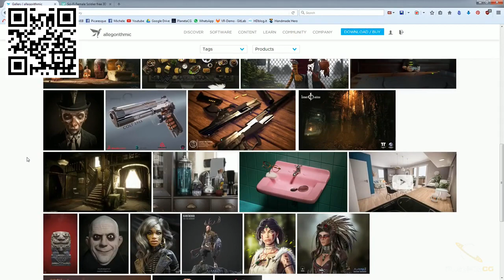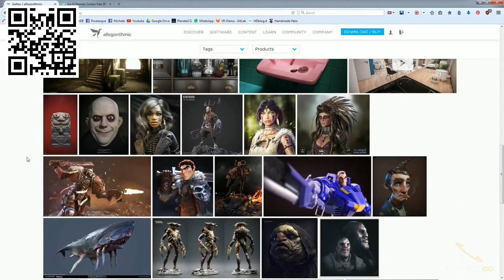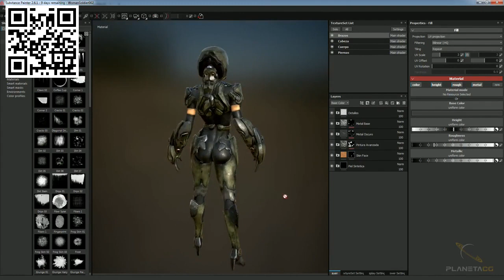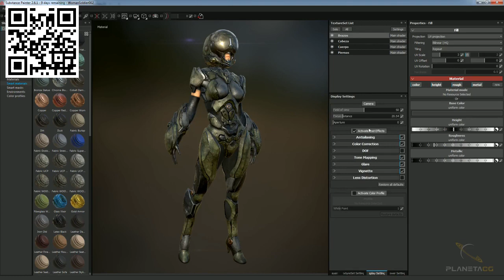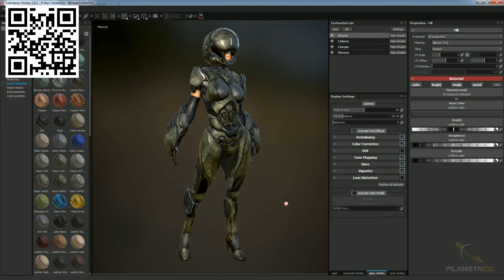Curso de Texturizado con Substance Painter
En este Curso de Substance Painter aprenderás las bases para texturizar cualquier objeto o modelo 3D con este fantástico software. Adquirirás tus conocimientos a través del texturizado de principio a fin de un personaje sci-fi complejo. Substance Painter, desarrollado por Allegorithmic, es una herramienta muy potente y fundamental para el texturizado PBR que nos permite centrarnos en el aspecto artístico del proceso y desatar nuestra creatividad.

Substance Painter ya se ha convertido en la referencia en el mundo digital, ya sea orientado a videojuegos, cine, animación, presentaciones de producto o infoarquitectura. Nos permite alcanzar un nivel artistico y productivo sin precedentes. Puedes pintar con estilo fotorrealista o con un estilo algo más estilizado. Tú decides y Substance Painter te acompaña.

Personajes, vehículos, armas, modelos arquitectónicos… no importa qué modelo quieras texturizar ni cual sea su fin. Substance Painter es compatible con muchísimos programas y renders: Unreal Engine, Unity, Marmoset, Corona, V-Ray, Arnold, Houdini….

Substance Painter permite pintar los modelos directamente en 3D e incluye muchísimas funciones espectaculares. Desde crear materiales “inteligentes” que se comportan según el objeto, aplicar efectos y partículas como lluvia o roturas, lanzar renders para presentar tus modelos dentro del mismo programa y muchas cosas más.

Tras los cursos de Introducción a Unreal Engine 4, de Substance Designer: Creación de Materiales Procedurales y de Creación de de Materiales con Unreal Engine 4, Michele Bedendo presenta su cuarto curso en PlanetaCG.

En este curso de Substance Painter, Michele Bedendo te introducirá al pintado de texturas y materiales de tipo PBR. Sigue un proceso no destructivo, independiente de la resolución final. Gracias a un caso practico, aprenderás cuales son las herramientas principales y un flujo de trabajo orientado a ser eficaces y productivos. Lo que vas a aprender podrás aplicarlo a todo tipo de proyecto.
¿Que temas se tratan en el curso?

En este curso de texturizado con Substance Painter aprenderemos a importar y configurar nuestros modelos para la fase sucesiva de pintura. Veremos el proceso de baking de texturas adicionales a partir de un modelo de alta resolución. Crearemos materiales, pinceles y mascaras para conseguir el mejor resultado para nuestras necesidades. Te enseñaremos un flujo de trabajo que te permita ser rapido y efectivo. Aprenderemos a organizar nuestros materiales usando las capas, a usar capas de ajustes y filtros para conseguir variedad y detalles. Personalizaremos nuestro entorno de trabajo y, al final, renderizaremos nuestro personaje.

Todo esto siempre ilustrado por casos prácticos, acabando el curso con un paquete de conocimientos aplicables a futuros proyectos.

El modelo utilizado durante el curso está creado por Kristofer Lalinde y puede ser descargado desde CGTrader

¿Cual es el objetivo del curso?

Al final del curso serás capaz de enfrentarte a un proyecto de texturing de tipo PBR desde el principio hasta el final, según tus necesidades.